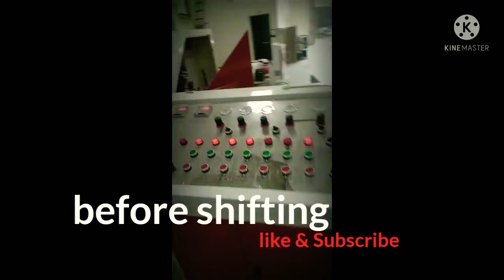Cartoon plaant Shiftting# mechanical engineering# carogetion plant# install#and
carogetion plant shifting Afzaal Ahmad technician # nisar Ahmed technician# M S printing Vlog UAE# GTO Heidelberg mechanical engineer# Heidelberg speed master# CPC Heidelberg speed master# CP Tronic Heidelberg speed master#